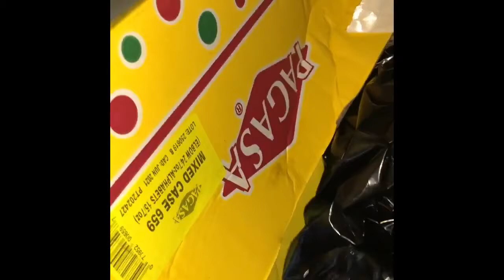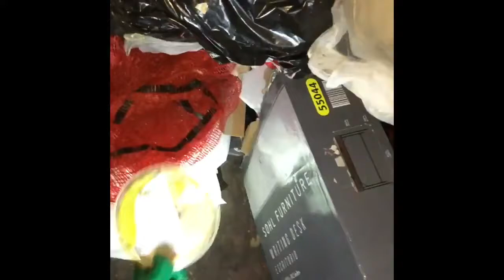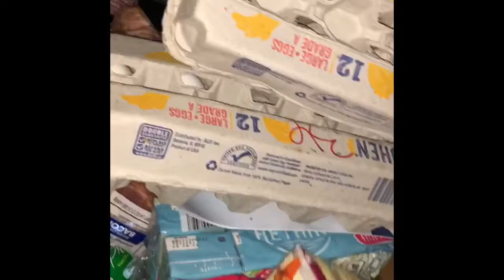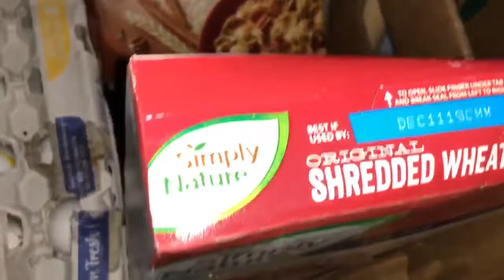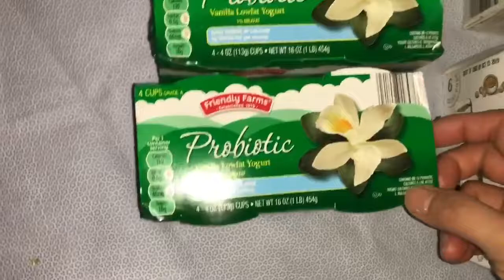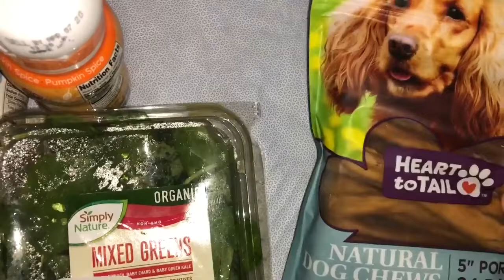DUMPSTER DIVING:ANG DAMI NAMAN NAKUHA SA BASURAHAN DAMING BLESSING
probinsyana tv
Dumpster diving